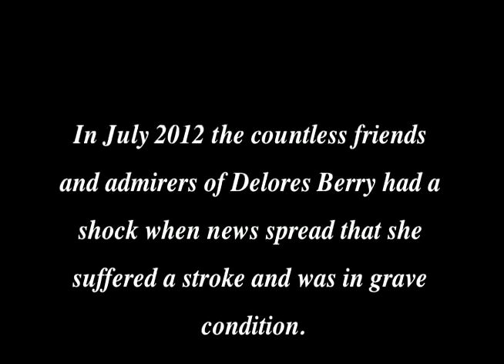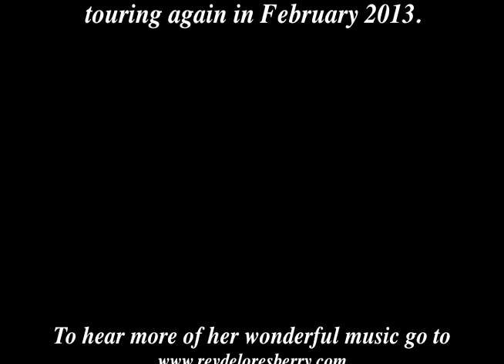Rev. Delores Berry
In 2006 Sister Paula taped a program with her old friend Delores Berry who was visiting Portland for the 30th anniversary of Portland Metropolitan Community Church.
On May 3rd 2013 Portland MCC is holding an event Celebrating the 50th anniversary of Paula becoming Paula, transitioning from a male identitiy way back in 1963.